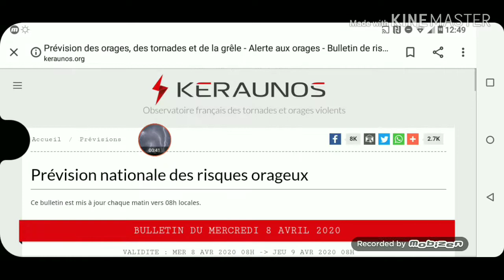BULLETIN KERAUNIQUE : LE DÉBUT SUR LES PYRÉNÉES, ET LE DÉBUT POUR LA FRANCE SAMEDI !! 08/04/2020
Bulletin météo keraunique du mercredi 08 avril 2020.
Corentin Corentin Storm Cocopinpin Les Orages Du Ciel Gardois LightninGard FR